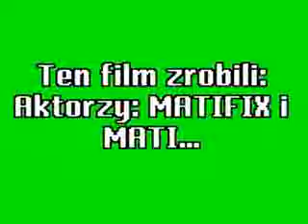Horror - parodia horroru v2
MATIFIX Klepie MateuszeQ'a